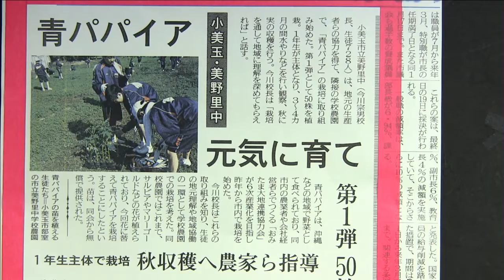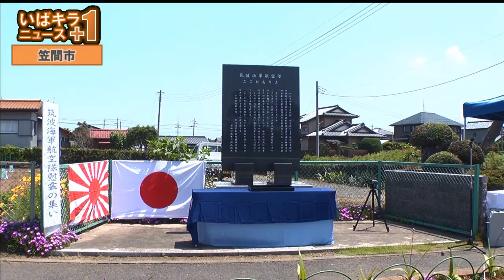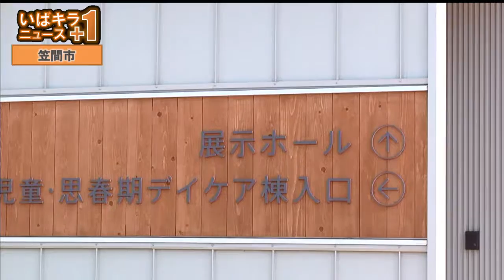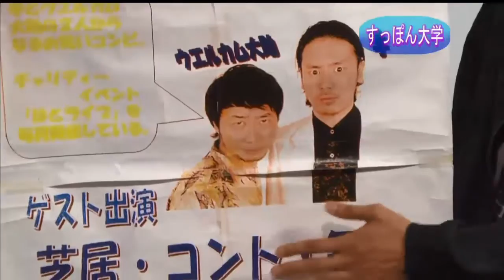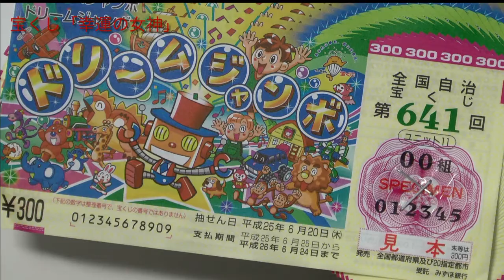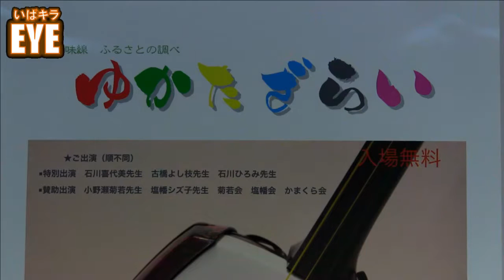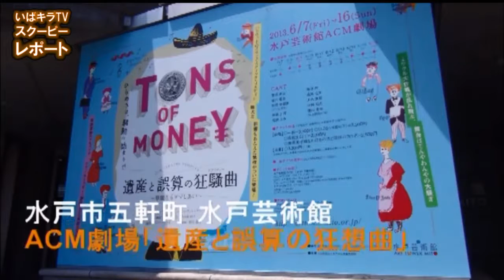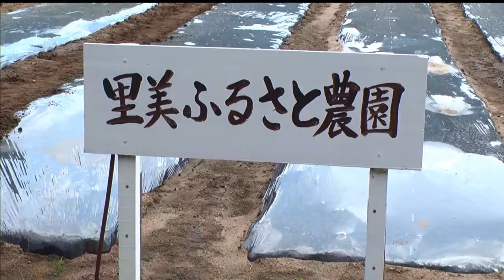いばキラTVstationアーカイブス(H25.06.05夕)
ゲスト：津軽三味線 佐々木光儀流 家元 佐々木光儀　　津軽三味線 A級女子 日本一 高森彩花　佐々木光儀三弦会 小沼博　久保田直子(敬称略)